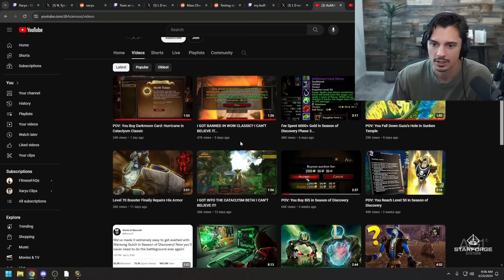He Spent 6000+ Gold on BiS Gear on SoD